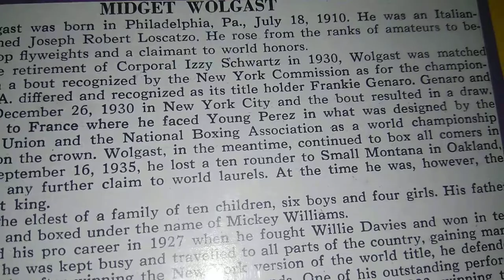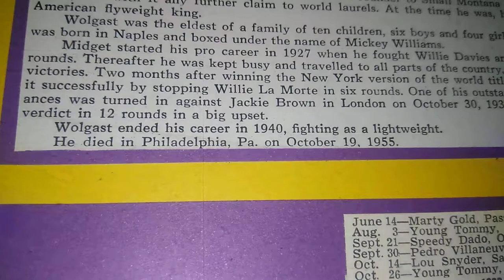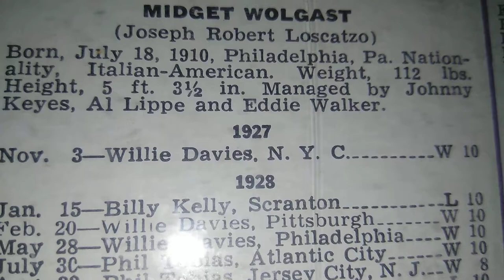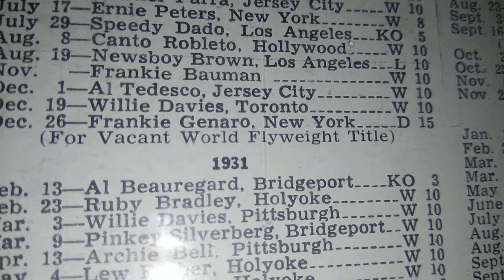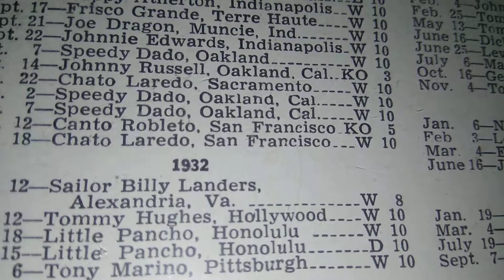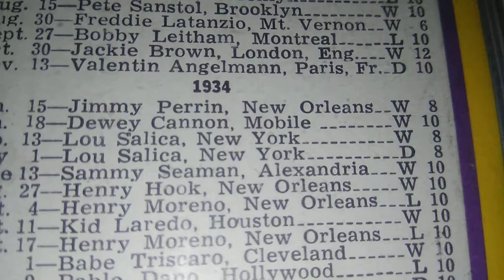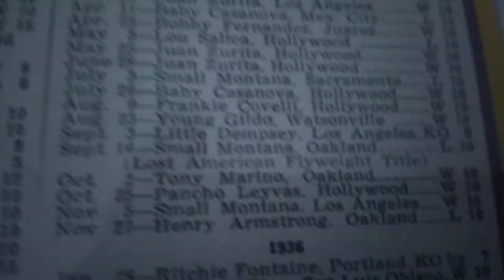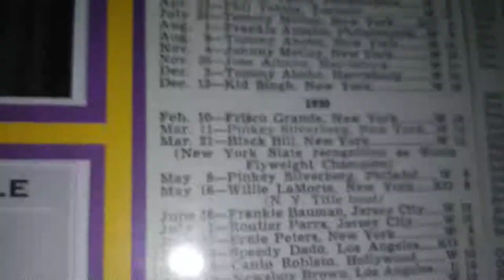Scrapbook Boxing's museum of the Forgotten fisticuffs series PT 39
Member of the museum of the forgotten fisticuff series Peace..